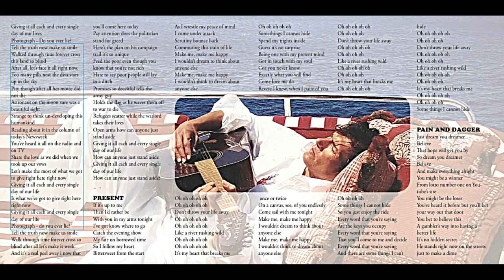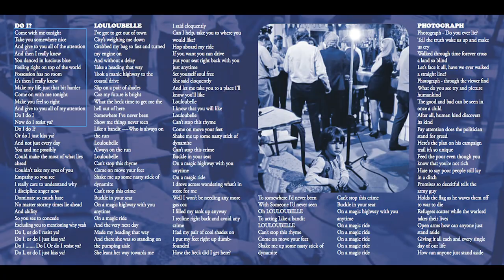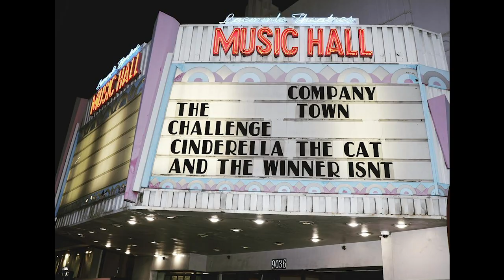Jaffa Moore talks about Making the "Photograph" Album and "You and I" single/video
Son of the late Sir Roger Moore, and ‘godson’ of Frank Sinatra, ‘Jaffa’ (Geoffrey) Moore is a living example of the old saying, “the apple doesn’t fall far from the tree”.

In January 2023, he released the album "Photograph" on Right Recordings.

Geoffrey Moore first started working in the entertainment industry in 1973, when he appeared as a child actor in the film Dr Jekyll and Mr Hyde, a musical starring Kirk Douglas and Susan George. This was followed by Sherlock Holmes In New York in 1976, working alongside his father and John Huston. In total, he has worked on 14 films, and produced Roger Moore’s final movie, The Saint, for which he (together with American filmmaker William J. MacDonald) previously had acquired the intellectual property rights to.

As a musician, he secured his first record deal with EMI, working with Mike Rutherford of Genesis, and with Warner Brothers.

In 1999, he founded the popular restaurant chain, Hush of Mayfair. He appeared weekly on ITV’s morning television, and with Gordon Ramsey on his Hell’s Kitchen show.

In 2010, he worked alongside his brother Christian at TV7, one of the largest networks based in Eastern Europe.

In 2017 he wrote and produced the film And the Winner Isn’t, which was shortlisted for an Academy Award and features the album track ‘You and I’.